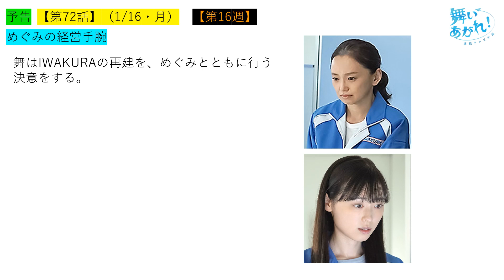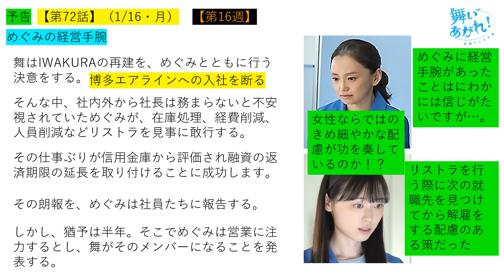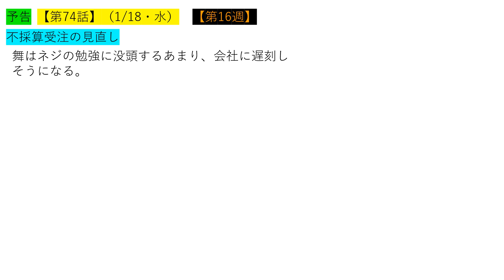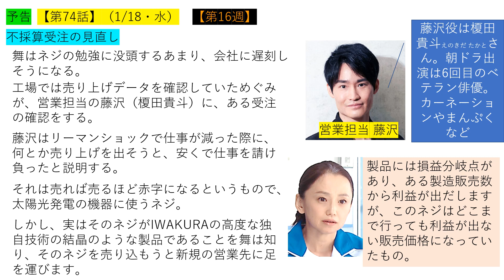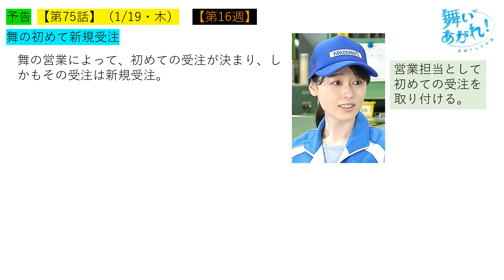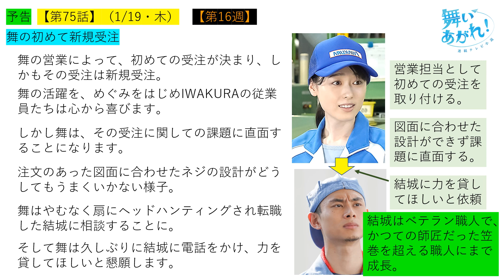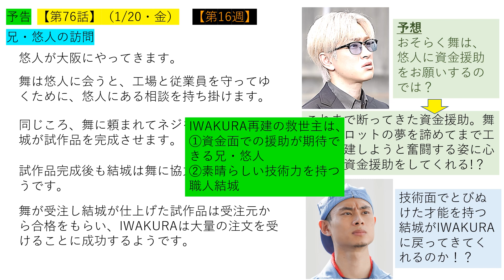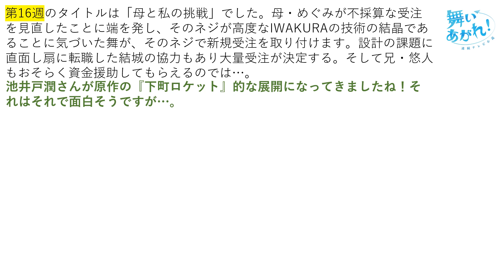【舞いあがれ】第１６週予告～母と私の挑戦・二人の救世主に救われる！？【ネタバレ注意】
『舞いあがれ！』令和5年1月16日～1月20日までに放送される第１６週の詳細な予告を紹介していきます。タイトルは「母と私の挑戦」ということでIWAKURA再建に向けためぐみと舞の奮闘が描かれていきます。そして再建の救世主となる人物も判明してきます。
ネタバレを含みますのでご注意ください！
目次
00:45　過去動画「第16～17話の予告の予告」との相違点
01:42　第72話予告
03:14　第73話予告
04:29　第74話予告
06:01　第75話予告
07:16　第76話予告
09:00　まとめ
引用）
Yahooテレビ
ブログ記事：朝ドラPLUS